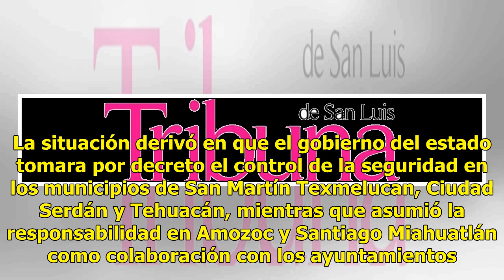Huachicoleros ponen en jaque a municipios de Puebla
PUEBLA, Pue.- Al concluir las administraciones de cuatro años y ocho meses los municipios del centro de Puebla quedan inmersos en violencia e inseguridad provocada principalmente por la operación de bandas delictivas dedicadas al robo de hidrocarburo, que ubican al estado como el primer lugar en rob...